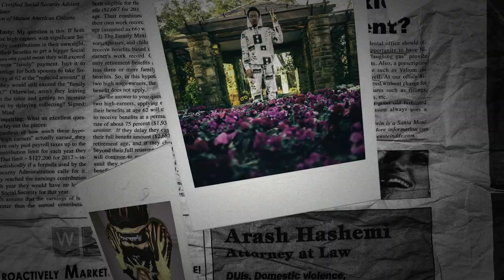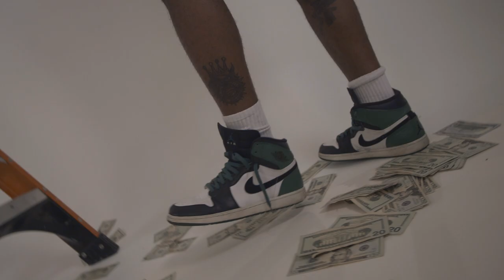2019 Reel Bump Video & Photo Reel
My 2019 videography and photography reel showcasing some of my music videos, photo shoots and event video + photo coverage.